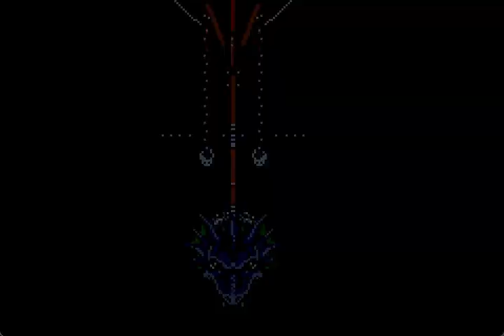Let's Play Final Fantasy V (GBA) 4 - Lost at Sea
We start this episode by unlocking the gate for Lorna Canal before running into a monster that Lenna was aware of but forgot to warn us about.

Boss - Karlabos - 650 HP
Two attacks to worry about are Feeler and Tail Screw.
Feeler hits solo character with Paralysis
Tail Screw drops solo characters HP to random single digit.
Heal accordingly with White Mage
Use Thunder with Black mage
Everyone else pour on damage.

We survive fight but end up a drift with no way to control our ship. Eventually we wake up in the Ship Graveyard and home of a lot of undead creatures. We progress forward before learning one of our party members secrets (kinda obvious).